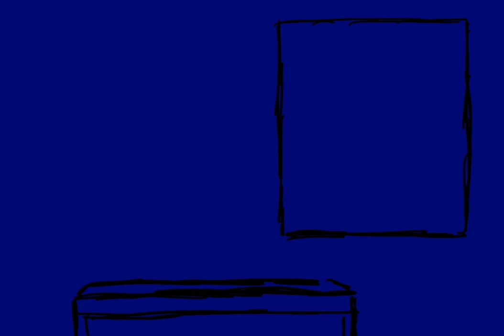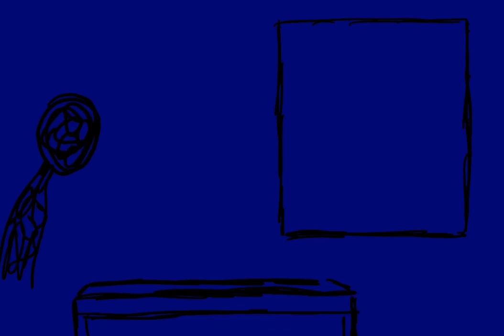KENNY MASON TYPE BEAT - ON n ON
Am
154 bpm